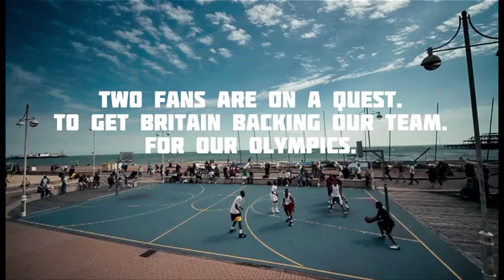Back British Basketball Film Teaser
A short 1 minute edit of the Back British Basketball film that we have been working on for the past month or so with Director Tomas Leach and his crew...drop a comment and let us know what you think!